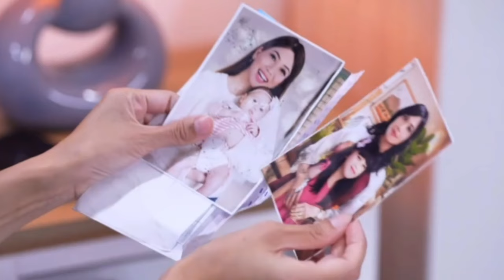TRAILER SALEHA HARI INI TANGGAL 29 OKTOBER 2024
Selamat datang teman teman di channel Cahaya Tv kami akan memberikan informasi seputaran Sinetron saleha
Selamat menonton